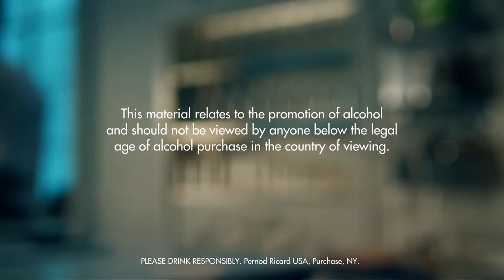BEACHCOMBER DRINK RECIPE - HOW TO MIX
Fill a shaker with ice cubes. Add all ingredients. Shake and strain into a chilled cocktail glass. Garnish with lime.

INGREDIENTS
2 Parts Light Rum
0,75 Part Triple Sec
0,25 Part Maraschino Liqueur
0,75 Part Lime Juice
1 Wedge Lime
Ice Cubes